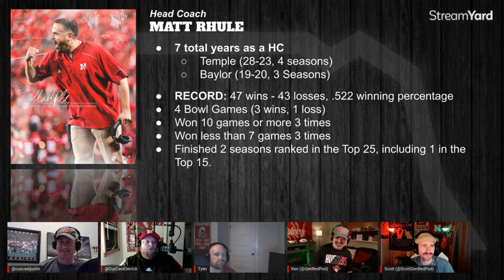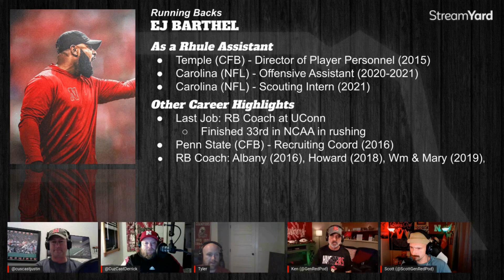New Nebraska Assistant Coaches: Offense - with the Husker Cuz Cast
On this episode of Generation Red: A Husker Podcast, the Cousins are BACK! It's been awhile since we hung out with Justin, Derrick, and Tyler on a livestream, but that is exactly what is on tap for this show. In fact, it is our first off-season installment of The Big Red Roundtable; the once-a-month show where we hang out with the cousins, and talk all things Husker football while waiting for the 2023 season. On this show, we will go over the results of the 2022 Over-Under Game that we played back in August.

In case you are new to our channel, or to refresh your memory, here's a link to that episode

If we don't get too long-winded going over those results, we may discuss the new coaching staff...most notably the retention of one Donovan Raiola. Let's just say some of us are not a fan of the move, and one in particular believes it indicates that Matt Rhule was a bad hire. That's a little quick to judge, but OK.

Anyway, it's always a hoot to hang out with these guys, and we look forward to the monthly Roundtables in the future. We plan to have a few off-season Husker Fan Hangout streams as well, which are a relaxed show format that features YOU. The Husker fan. No notes. No outlines. No research. Just off the cuff video hangouts about our favorite Husker topics. It's like the breakroom at work, but on a computer. We would love to sit down with anyone who has a smartphone and a pair of earbuds and wants to be on a livestream with us. We already have a few folks lined up, so it should be fun. If you want in on one of these shows, scroll down to the email link below and let us know.

Also, look us up on the web, where you can stream the latest episode right in your browser, or download it from the library.